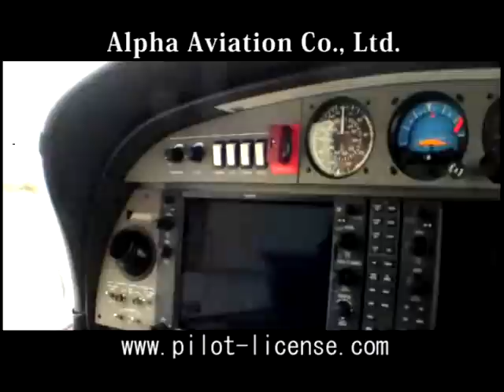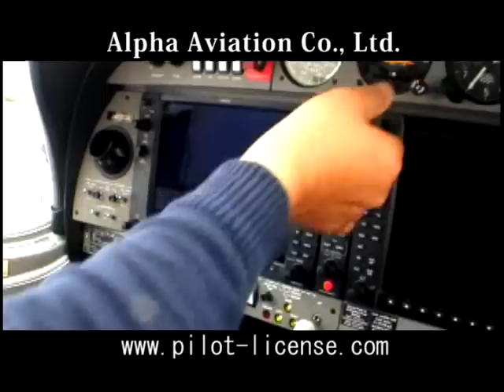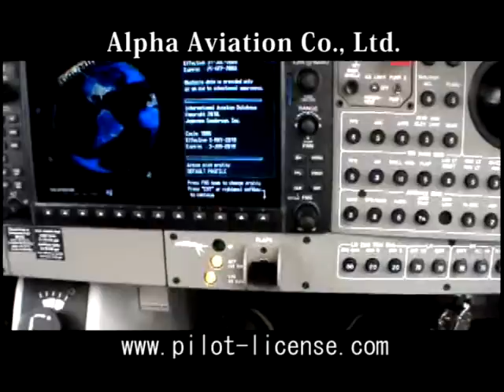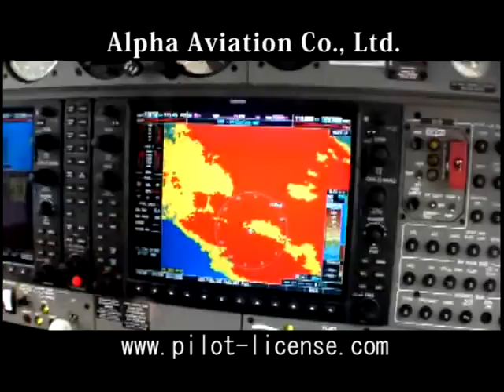エンジンあれこれ＃Diamond DA42 engine start [Part1] DA42エンジンスタート